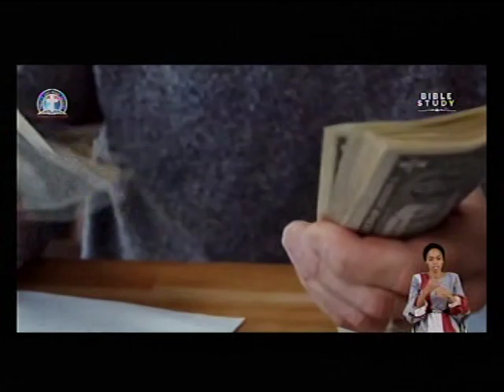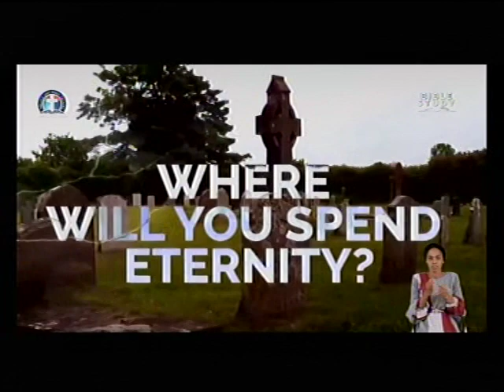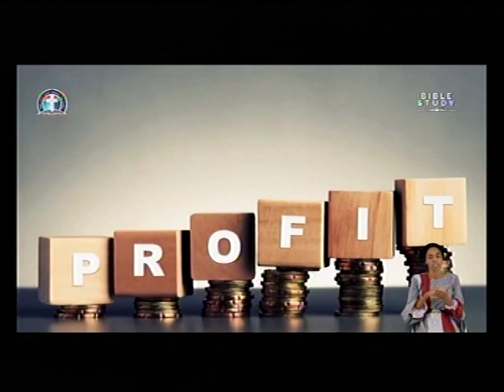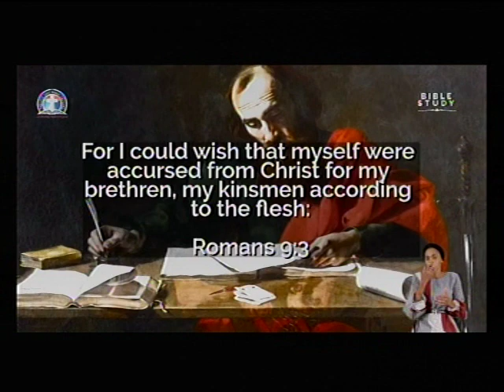DLBC GLOBAL CRUSADE AND YOU